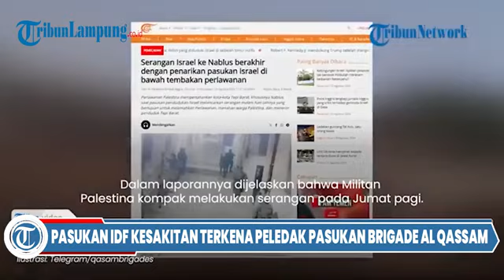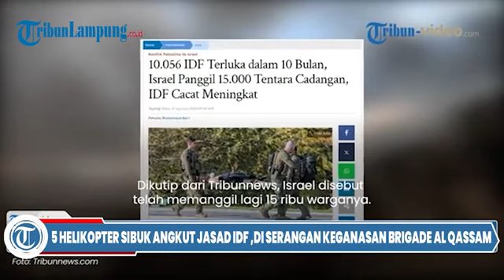Siły IDF ranne w wyniku materiałów wybuchowych Siły Brygady Al Qassam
Obrona Palestyny